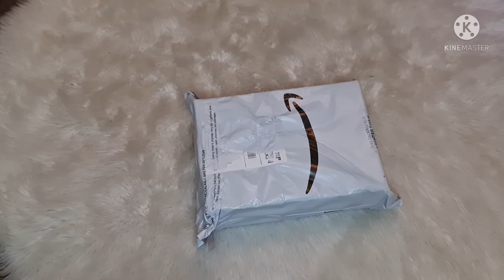adidas futurenatural training & running shoes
Instagram gaming : @gta.ahmedoodi86

Sports ~ insanity ~ football ~ gamers

insanity
workout
p90x

techcare touch x
anta shoes
antashoes
anta sport
shoes sport
shoes anta
shoes anta sport

فريق البحرين

💪🏽 Facial gun kh-320

.لعبت الانسنتي لتخسيس و مرونه للجسم و تقوية عضل

Insanity
Workout

. معاً_ضد_الكورونا
spartanarabia
 spartan
spartan.kw
spartanrace

Challenge
تشالينج
Plank challenge
433
ميسي
رونالدو
messi
Ronaldo
barcelona
برشلونا
adidas
nike
puma
new balance
under armour

ps5
Samsung galaxy note 20 ultra 5g
note 20
football
soccer
adidasfootball
Playstation 5
Playstation5
playstation
sony